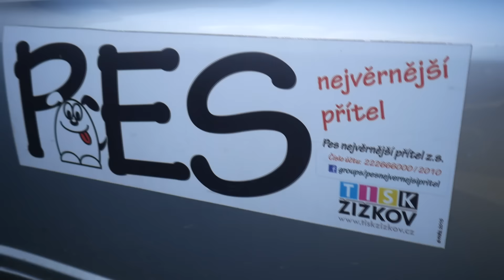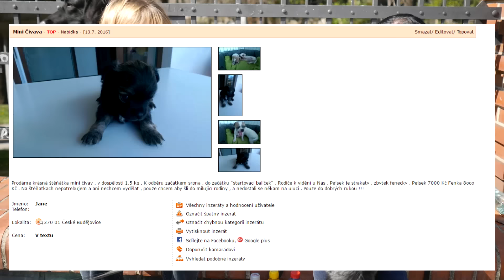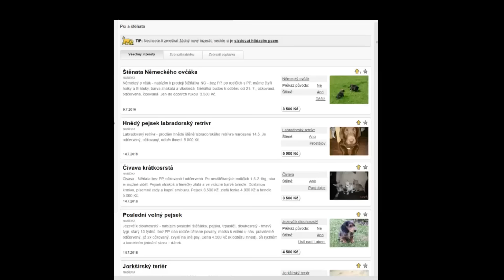Psí neštěstí na prodej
Omlouvám se za rušivé elementy, pejskům to snad odpustíte.